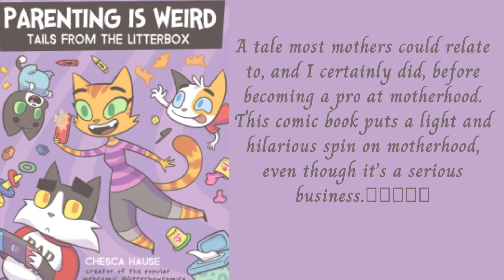PARENTING IS WEIRD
My review of this comical delight.⭐⭐⭐⭐⭐